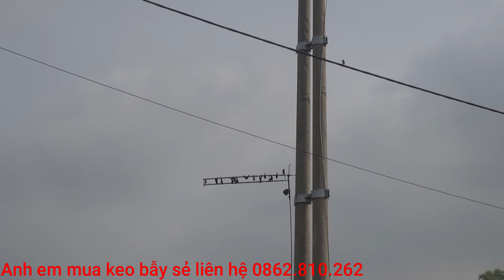Bẫy chim sẻ bằng keo chịu nhiệt? anh em mua keo liên hệ 0862.810.262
Bản quyền thuộc về Hồng Đăng